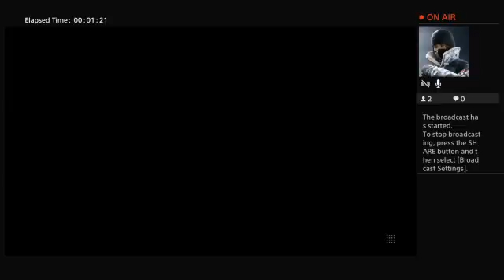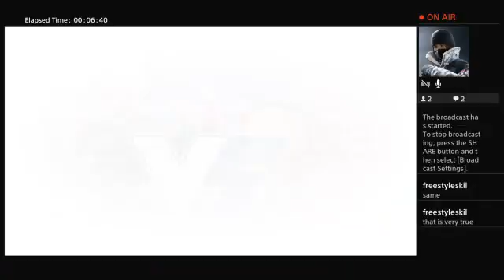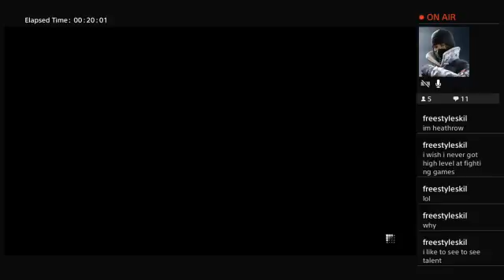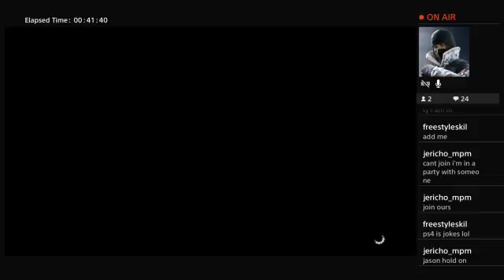Street Fighter v Episode 48